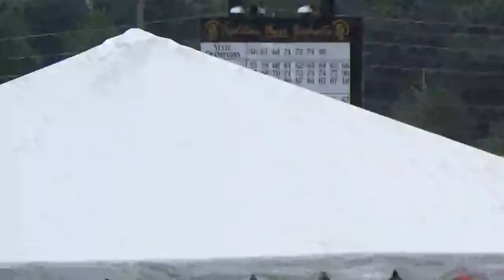Star Track 13/14 Boys 400m Prelims_Tyler Mapson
2017 USATF Association Meet